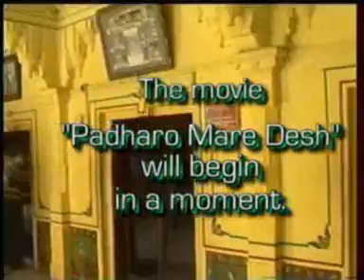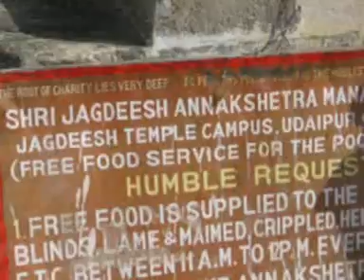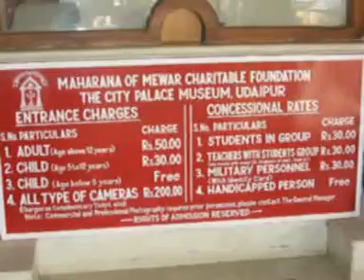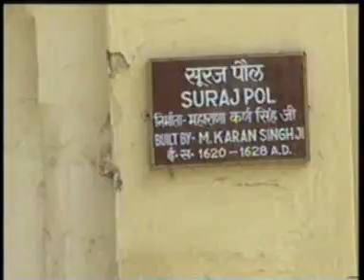Udaipur Rajasthan Part 4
Udaipur city is in the southern part of the state of Rajasthan. It was founded by Maharana Sangram Singh I in 1528 AD after he was hounded out of Chittorgarh by Mughal Sulthan Babar. Udaipur is 125 kms south of Chittorgarh. There are many places of tourist interest in Udaipur.